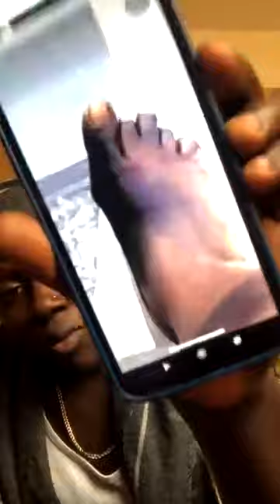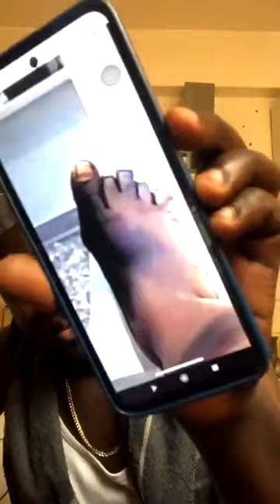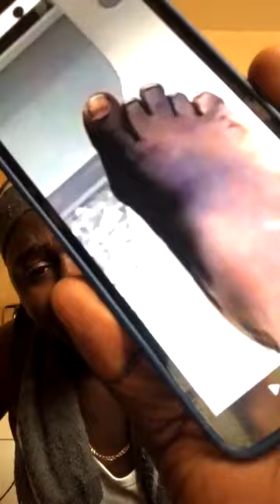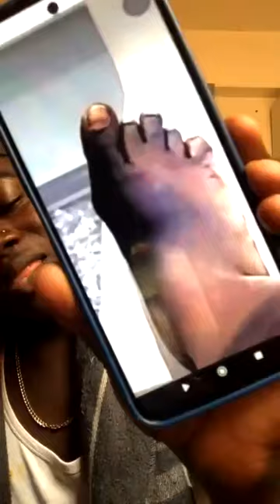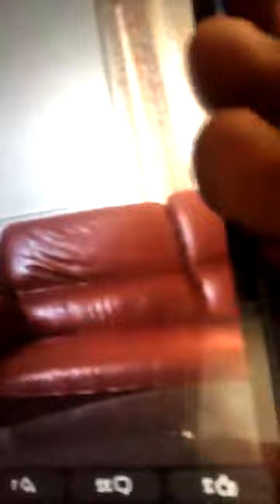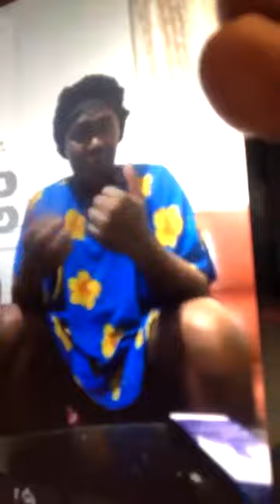Bukena , Ta mere partage le bounga aux Bensinkineurs à Douala